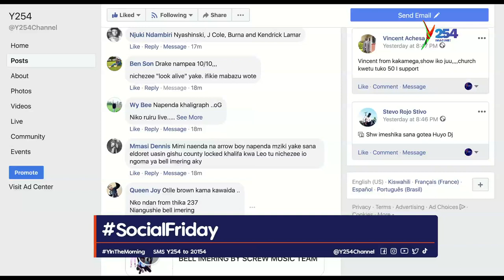MAASAI WA SOCIAL DISTANCE AKIELEZA MBONA YEYE HUCHAPA WATU NA NYAUNYO